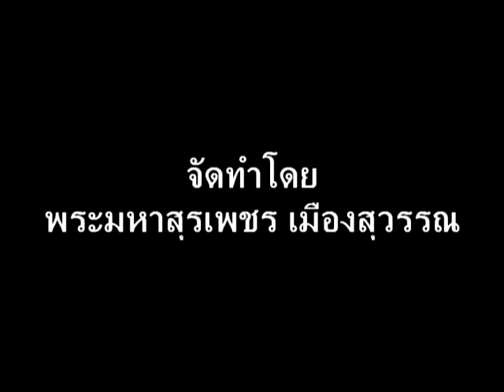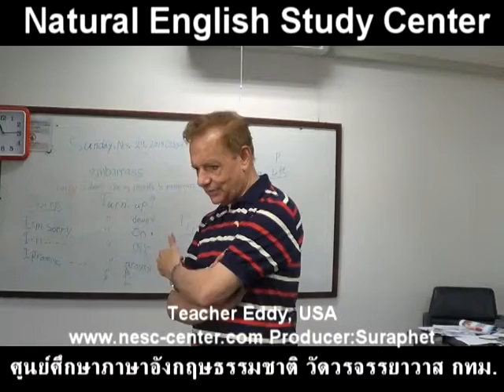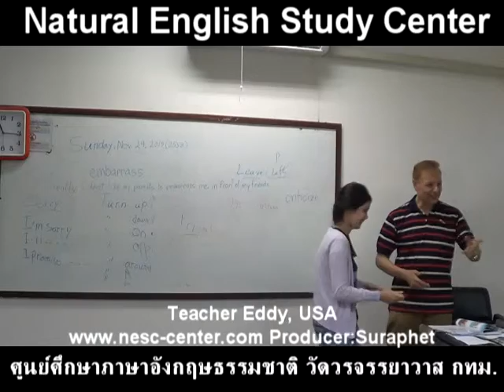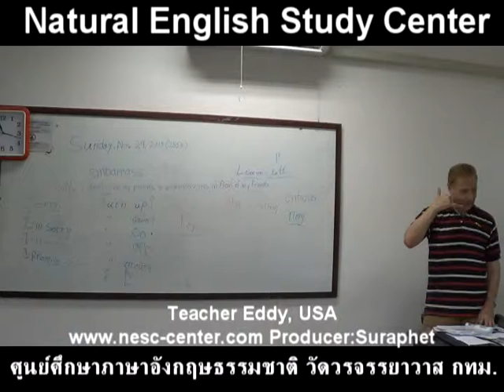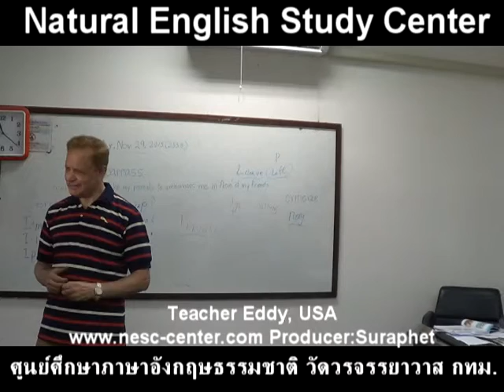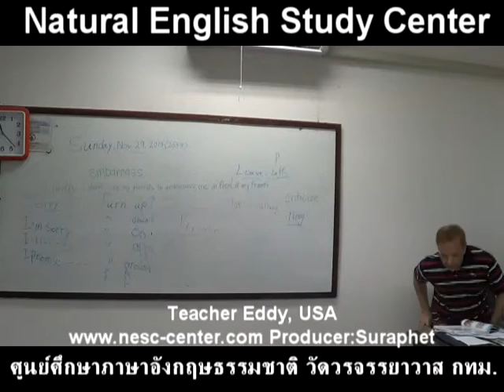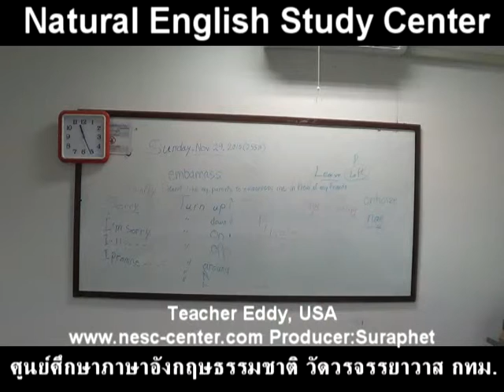suraphet 3120 English Teaching Teacher Eddy, USA , Eddy 6